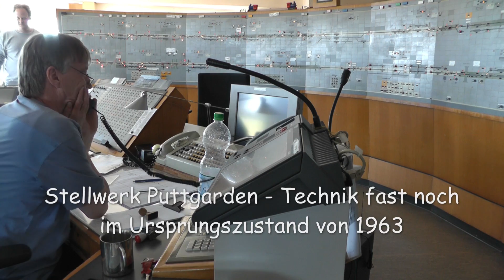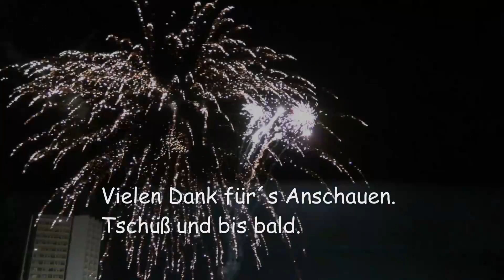Fehmarn 2013 im Zeitraffer - ein Jahresüberblick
2013 war ein schönes und ereignisreiches Jahr: 50 Jahre Vogelfluglinie, Coast2Coast Kitesurfrennen, NDR-Stadtwette und viele andere wunderbare Veranstaltungen. Es gab viel Sonne, aber auch Schnee und Sturm. Dieser Film ist eine Zusammenfassung meiner Fehmarnvideos sowie einiger bisher nicht veröffentlichter Clips.
**Einstellungen für Full-HD (Zahnrad unter dem Wiedergabebild) auf 1080 oder 720p